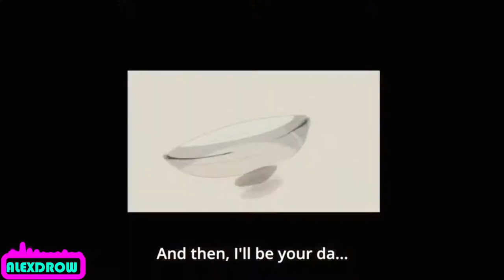NEFFEX -- Numb [AMV] Zero Two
OPEN ME!

This video is only entertainment, the very important is the song, the montage is for don't to get bored ENJOY!

Edited with: Sony Vegas Pro 15 & Aftter Efects

Artist: NEFFEX

Song: Numb

LIRYCS:

don't know what your momma took sweet and spicy like a cook, yeah.

I'll keep it real, let's make a deal,
buy you a meal, if you just let me feel get out your heels,
grab on the wheel, back to my place at the top of the hill
don't have regrets, I know what's next
look at them legs, don't make me beg

Touching on your bodybuilder
feels like taking on a drug,
you got me feeling good,
yea you got me feeling numb

I could look at you, all day watch the way them hips sway
love your body so I pray, don't you dare take it away
can't control what I say lost my mind
cuz your frame hey girl what's your name?
lit me up just like a flame
body in motion, I feel the commotion,
be on you like lotion, I'm honest and broken,
I feel you were chosen, to fix me I'm open, my heart that you stolen,
ay stay with me play with me lay with me hate to see
when you leave chemistry,
feels like it's destiny, I just want you laying next to me,